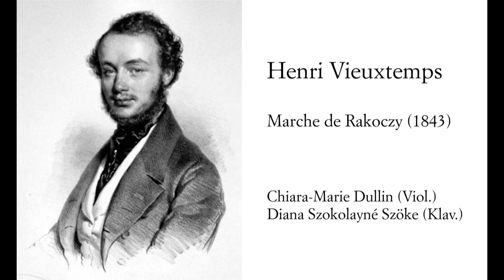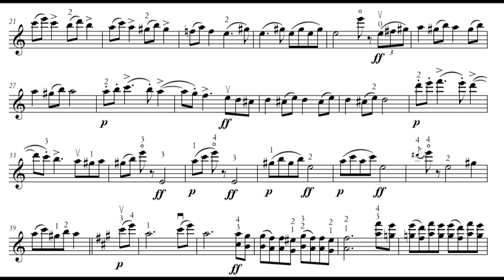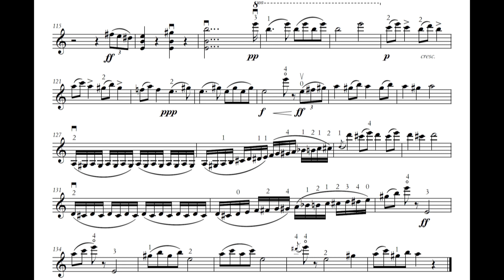Henri Vieuxtemps, Marche de Rakoczy, Chiara-Marie Dullin (Viol.) - incl. first print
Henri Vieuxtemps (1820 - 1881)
Rákóczy-Marsch (1843)

Chiara-Marie Dullin (Violine)
Diana Szokolayné Szöke (Klavier)
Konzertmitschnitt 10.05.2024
Festsaal Fürstenhaus der Hochschule für Musik "Franz Liszt" Weimar

Erstdruck / First print Edition Kunzelmann 2021

Als Vieuxtemps im Winter 1842/43 von Wien aus zum zweiten mal nach Pest reiste, konnte ihn Ferenc Erkel dafür begeistern, eine Version des Rakoczy-Marsches (der heimlichen Nationalhymne der Ungarn während der Zugehörigkeit zum österreichischen Kaiserreich) für Violine und Orchester zu verfassen (3 Jahre vor Berlioz Fassung!). Zunächst gab Vieuxtemps im Januar und Februar 1843 vier Konzerte im ungarischen Theater, wo Ferenc Erkel inzwischen als Dirigent angestellt war. Die Wiener allgemeine Musik-Zeitung berichtete über das letzte der Konzerte: „Der Beifall des Publicums, das sich außerordentlich zahlreich, zahlreicher als in seinen frühern Academien, eingefunden hatte, war wieder sehr groß und schwang sich zum Culminationspuncte auf, als der Künstler zum Schluss noch den Rakoczy-Marsch zum Besten gab.“
Auch in einem darauffolgenden Benefizkonzert zugunsten eines in Pest zu gründenden Konservatoriums spielte Vieuxtemps als letztes Werk mit großem Erfolg seinen Rákóczi-Marsch.
Vieuxtemps hatte daraufhin vor, im deutschen Theater in Pest zwei weitere Konzerte zu geben. Am ersten der Abende, am 27. Februar kam es zu einem Skandal: „Hr. Vieuxtemps, der – obgleich er seinen Verpflichtungen, viermal im ungarischen Theater zu spielen, nachgekommen war, und außerdem ein Concert zum wohlthätigen Zweck gegeben hatte, im deutschen Theater gestern sein erstes Concert geben wollte, wurde von einer Rotte sich dadurch beleidigt wähnender Ruhestörer, daß Vieuxtemps seine Concerte nicht im Nationaltheater fortsetzte fürchterlich ausgepfiffen und verließ alsogleich das Theater ohne einen Strich gespielt zu haben!“ (Wiener Allgemeine Musikzeitung)
Vieuxtemps verzichtete tief getroffen auf das zweite Konzert (und damit auch auf das Garantiehonorar von 1.000 Gulden) und reiste aus Pest ab, einen Brief mit folgender Nachricht hinterlassend: „Ich reise. Ich habe meine Violine befragt. Sie hat aber keinen Ton für Pesth mehr.“
Der Rakoczy-Marsch verblieb ungedruckt und ungespielt im Familienarchiv und erschien erst 2021 bei der Edition Kunzelmann im Erstdruck. Vieuxtemps selbst verfasste nur eine Version mit Orchesterbegleitung. Die hier vorgestellte Fassung mit Klavierbegleitung ergibt sich aus einem Abgleich des Klaviersatzes von Erkels Fassung des Rakoczy-Marsches mit Vieuxtemps Orchestersatz. Es ist faszinierend, wie Vieuxtemps gegen Ende des Werkes hin die Dichte, die Virtuosität des Werkes steigert!

When Vieuxtemps traveled from Vienna to Pest for the second time in the winter of 1842/43, Ferenc Erkel was able to inspire him to compose a version of the Rakoczy March (the secret national anthem of the Hungarians during their membership of the Austrian Empire) for violin and orchestra (3 years before Berlioz version!). Initially Vieuxtemps gave four concerts in January and February 1843 in the Hungarian Theatre, where Ferenc Erkel had meanwhile been engaged as conductor.
The Wiener allgemeine Musik-Zeitung reported on the last of the concerts: : ‘The acclaim from the audience, which was exceptionally numerous, more numerous than at his earlier academy concerts, was again very great and rose to such a high point when the artist concluded by further playing the Rakoczy March.’ Also at a subsequent benefit concert for the support of a conservatoire to be founded in Pest, Vieuxtemps performed his Rákóczi March as the final work with considerable success. Vieuxtemps had then planned to give two more concerts in the German Theatre in Pest. On the first of the evenings, on 27 February, a scandal erupted: ‘Mr. Vieuxtemps, who – although he had fulfilled his obligations to play four times in the Hungarian Theatre, and had also given a concert for charitable purposes, had wanted to give his first concert in the German Theatre yesterday, was horribly booed by a group of troublemakers, considering themselves offended that Vieuxtemps had not continued his concerts in the National Theatre, and left the theatre immediately without having played a note!’ Vieuxtemps, deeply affected, abandoned the second concert (and with it the guaranteed fee of 1,000 guilders) and returned from Pest, leaving a letter with the following message: ‘I’m travelling. I asked my violin. But she has no note more for Pesth.’
The Rakoczy March remained unprinted and unplayed in the family archive and was only published for the first time in 2021 by Edition Kunzelmann. Vieuxtemps himself only wrote a version with orchestral accompaniment. The version with piano accompaniment presented here is the result of a comparison of the piano part of Erkel's version of the Rakoczy March with Vieuxtemps' orchestral part. It is fascinating how Vieuxtemps increases the density and virtuosity of the work towards the end!